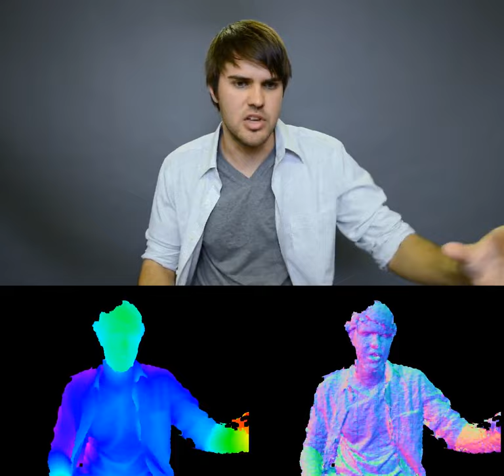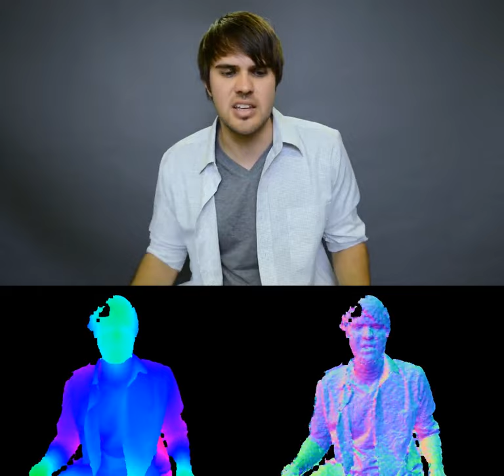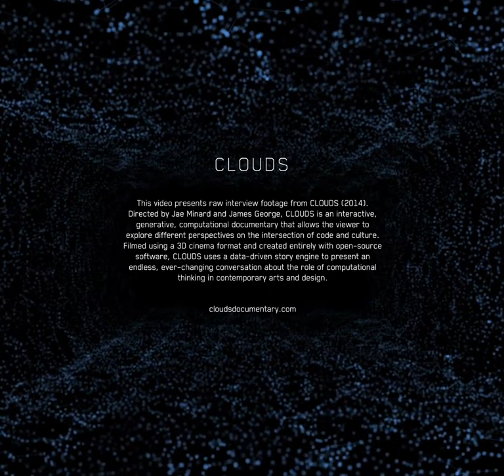Aaron Koblin: Interview Excerpts from CLOUDS (2014)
Aaron Koblin (@aaronkoblin) develops innovative uses of data visualization, crowdsourcing, and web-based storytelling. As creative director of the Data Arts Team at Google, he works with community generated data to reflect on cultural trends and the changing relationship between humans and the systems they create. [2014 Biography]

00:05 1. Google Data arts
00:15 2. exciting time
00:26 3. mini-brains
00:55 4. software is a brain
01:00 5. mini-brains 2
01:17 6. story medium
01:44 7. stories make our lives worth living
02:03 8. stories through our brains
02:17 9. global communication
02:27 10. global interactions
02:39 11. different ways of communicating
03:04 12. dreaming together
03:20 13. exchange of ideas drives progress
03:33 14. Mini-Artificial Intelligences
03:55 15. Tailored Stories
04:21 16. Crowdsourcing
04:35 17. sheep market
05:17 18. sheep market 2
05:44 19. networked creativity
05:55 20. data experience
06:22 21. data storytelling
06:41 22. webGL
07:03 23. lego creatures
07:24 24. sharing
07:34 25. exquisite forest
08:12 26. exquisite forest 3
08:41 27. infinity
08:57 28. exquisite forest 2
09:17 29. code, story, communication
09:54 30. experience design
10:50 31. the best games are great stories
11:15 32. individualization + emotion
11:28 33. progress
11:43 34. digital trace
12:23 35. collaboration
13:11 36. curiosity
13:32 37. recombination

Directors: Jae Minard and James George
Executive Producer: Golan Levin (CMU)
Producer: Winslow Porter
Design Director: Bradley G Munkowitz